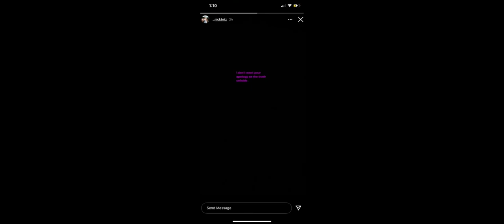Nick briz caught lacking